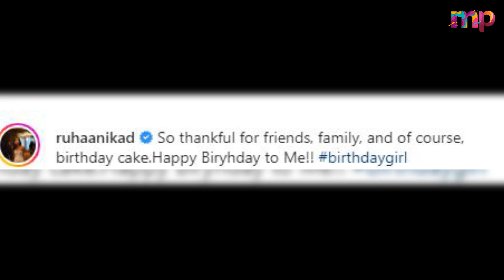Ruhi Aka Ruhanika Dhawan Celebrates Her 15th Birthday With Her Family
Yeh Hai Mohabbatein Actress Ruhanika Dhawan Celebrates Her 15th Birthday With Her Family
In this video, We are explaining about TV Actress Ruhanika Dhawan Celebrates Her 15th Birthday With Her Family